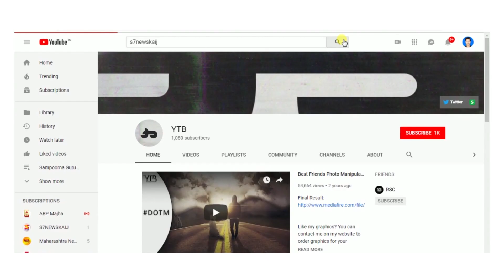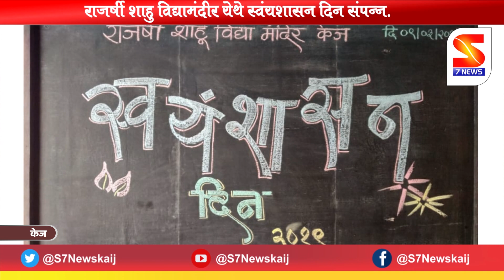केज :: राजर्षी शाहू विद्या मंदिर येथे स्वयंशाषन दिन पडला पार.